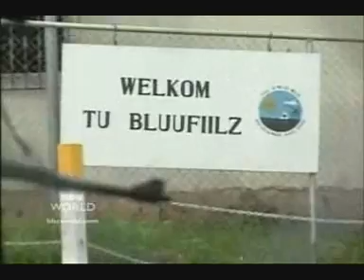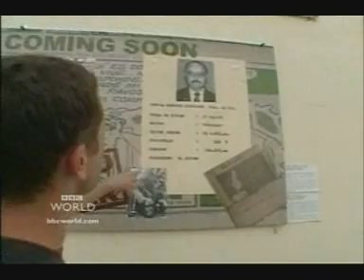Nicaragua Honduras - America was here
Holidays in the danger zone